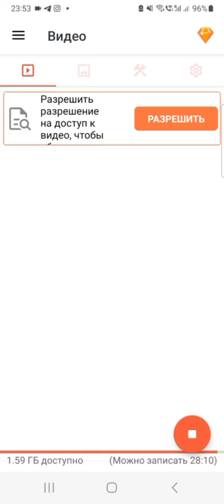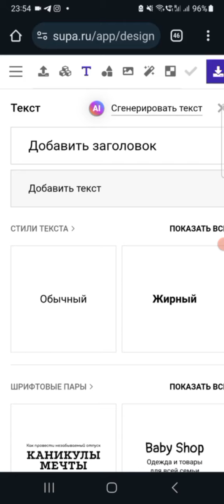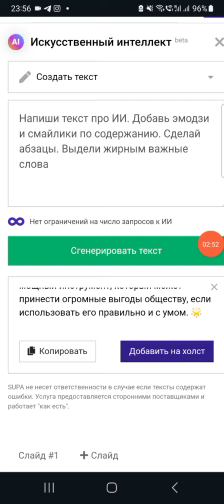Тест 1. Нейросети: Кандинский (Fusionbrain)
В мире, наполненном бескрайними потоками изображений и медиа, нам, создателям контента, необходимо не только привлечь внимание, но и сохранить его, заполняя наш блог качественными и запоминающимися визуальными элементами.

Я исследую нейросети, поскольку передо мной стоит важная задача — публиковать фотографии высокого уровня в блоге. Но порой нужные изображения отсутствуют, а поиски идеального фото могут занять продолжительное время.

В этой ситуации нейросеть Fusionbrain (Кандинский) оказывается незаменимым инструментом, способным трансформировать текстовые идеи в яркие визуальные образы.

От одной фразы до целой композиции, Кандинский предоставляет возможность экспериментировать с формами и цветами, создавая уникальные изображения в соответствии с заданными параметрами.

Работая над деталями, мы можем создать абстрактные формы, которые благодаря своей разнообразной палитре идеально соответствуют эстетической концепции нашего блога.

Таким образом, в ходе данного тестирования мы не только исследуем возможности нейросети, но и вдохновляем наш креативный процесс, применяя современные технологии для достижения актуальных визуальных стандартов.